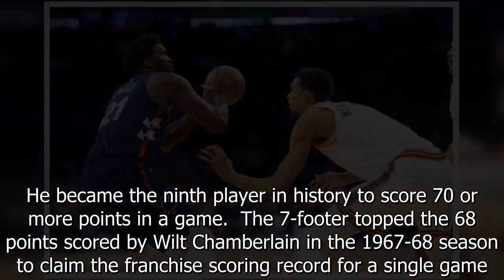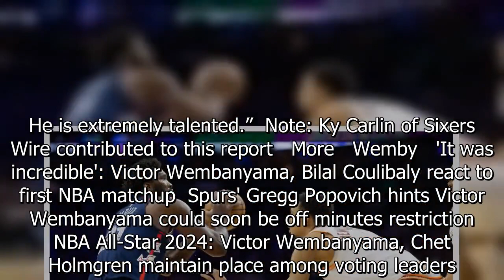Joel Embiid had a hilarious reaction to seeing Victor Wembanyama for the first time